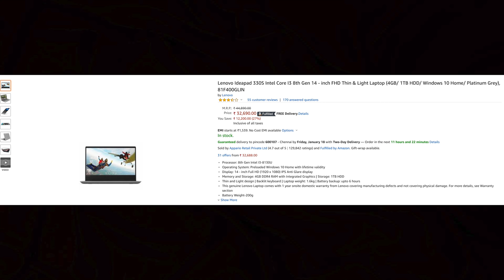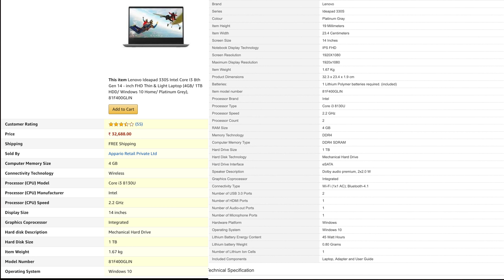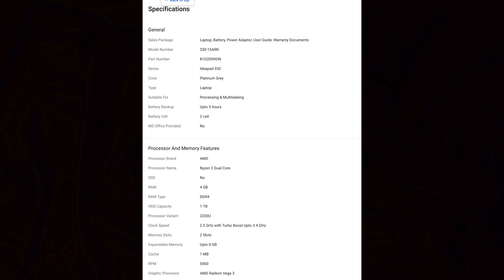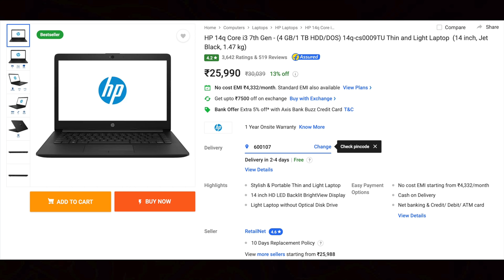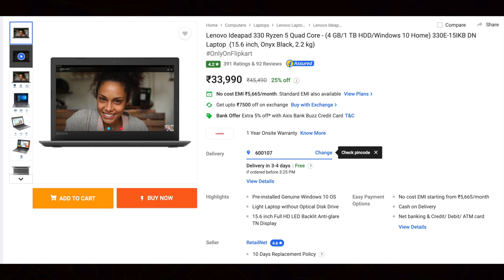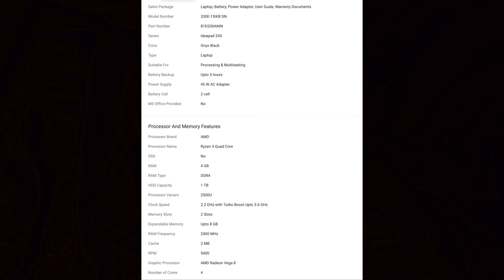பள்ளி கல்லூரி மாணவர்களுக்கு ரூ. 30000க்கு கீழ் சிறந்த 5 மடிக்கணினிகள்!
Hey Guys this is Geekytamizha! in This Video we are going to see to see top 5 Laptops for school and college students.

Shpping Links :

Lenovo Ideapad 330s :

Dell Vostro 3478 :

Lenovo ideapad 330 ryzen 3

Hp 14q :

Lenovo ideapad 330 ryzen 5

MAGILCHI:)